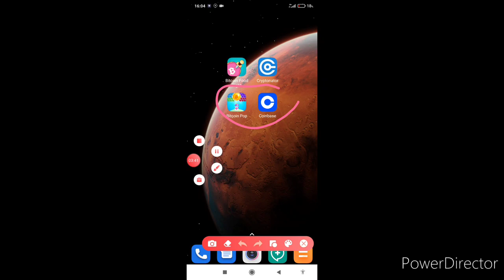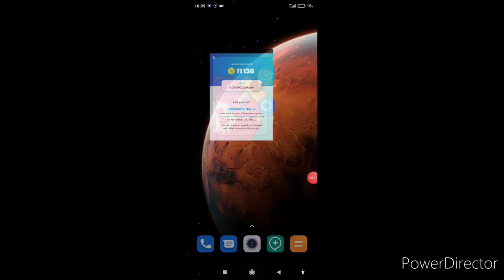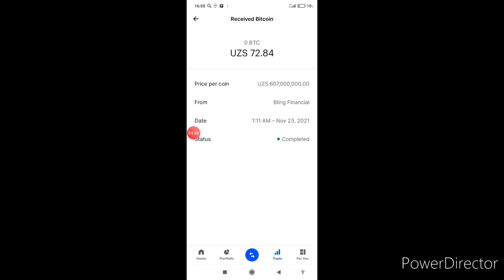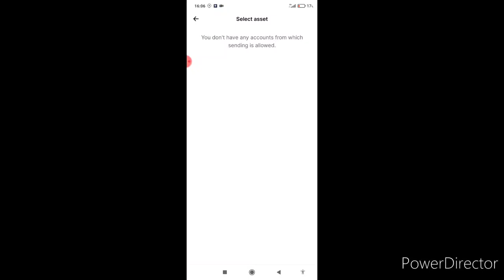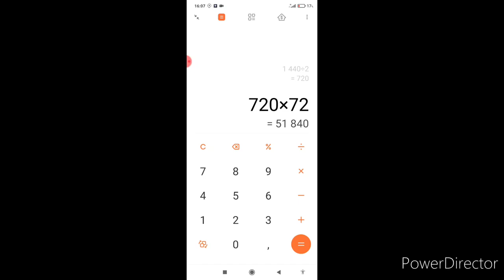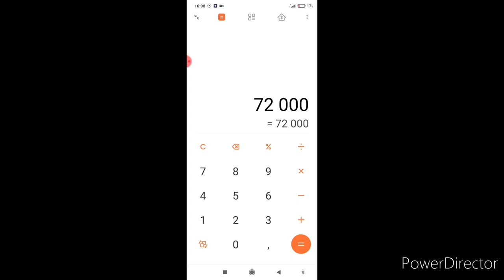INTERNETDA OSSON PUL ISHLASH TELEFONDA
Assalomu alaykum xurmatli youtube tamoshabinlari bugungi videoyimizda internetda
uyda utirib kuniga 72000 minhsum ishlashigoz mumkin bu judda osson videoni oxorgasha kuring va pul ishlang

Sarmoyasiz pul ishlang bu judda judda osson ketgan vaqtizga achinmaysiz

FIRUZ MUXAMMADIYEV